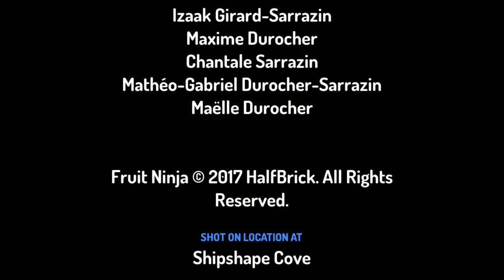Maëlle Durocher Joins The Family: A Mathéo-Gabriel Durocher-Sarrazin Family Cartoon in Toontastic 3D